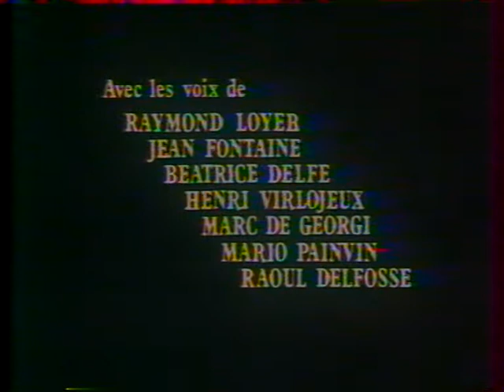Carton de doublage du film Rio Lobo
On retrouve les grand comédiens français qui ont participés au doublage. En premier lieu Raymond Loyer qui doublait le personnage principal.